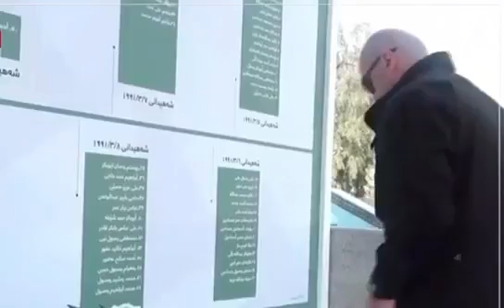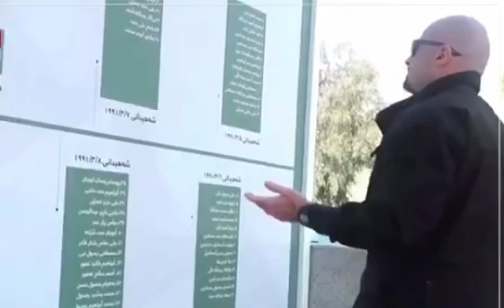سەرۆک بافڵ جەلال تاڵەبانی تاجەگوڵینەی لەسەر مۆنۆمێنتی راپەڕین دانا